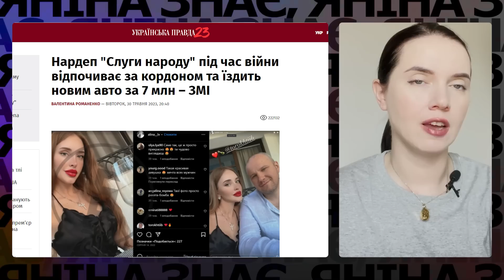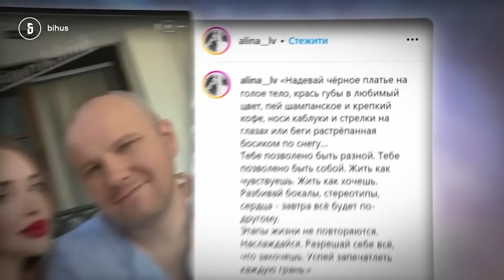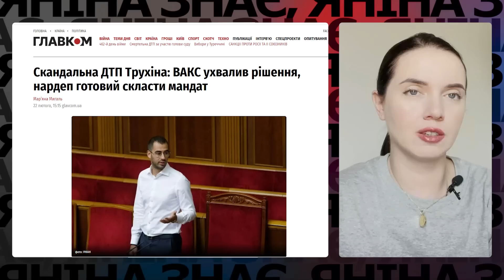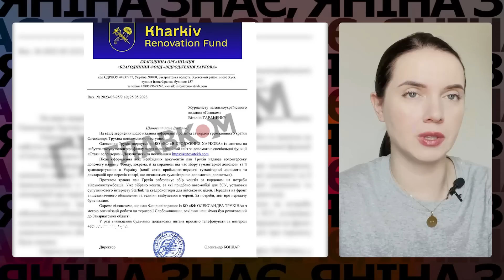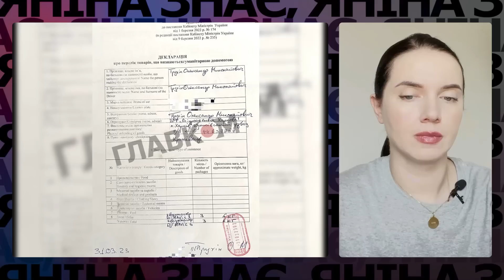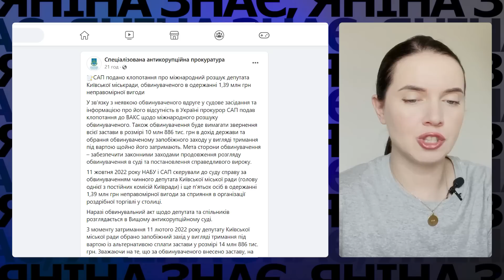⚡ДІСТАЛО! Запам'ятайте ЦІ ОБЛИЧЧЯ! Соколова РОЗНЕСЛА депутатів-"волонтерів", які накидали п'ятами!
Говоримо про деяких депутатів, хабарників-втікачів, хабарників, які різко записалися у волонтери, щоб їздити за кордон, і просто тих, хто під час війни веде розкішний спосіб життя і спокійно відпочиває за кордоном.

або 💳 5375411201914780